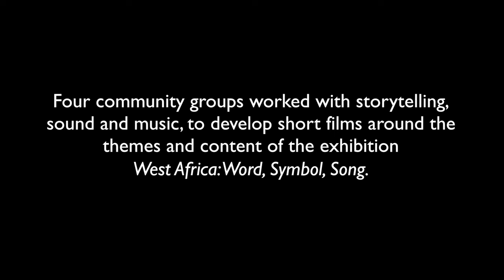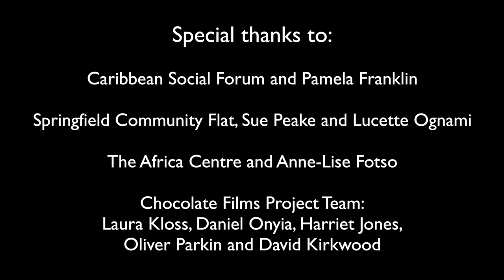Community Programme - West Africa Community Project (5 minute version)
Selection of films created during the West Africa Community Project by The Africa Centre, Caribbean Social Forum, Springfield Community Flat and the general public.

These four community groups worked with storytelling, sound and music, to develop short films around the themes and content of the exhibition West Africa: Word, Symbol, Song.

The project was led by Daniel Onyia, a British filmmaker of Nigerian heritage from Chocolate Films

The community programme is generously supported by John Lyon’s Charity.